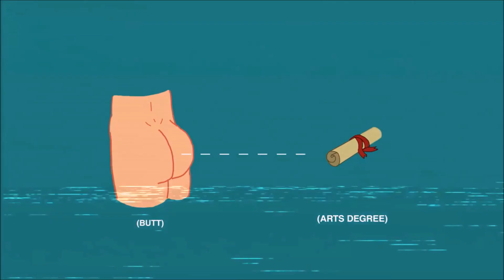IAN CHAMPION - Voiceovers on screen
An on-screen sample of Ian's corporate, gaming, whiteboard and animation VO work featuring RP, London Cockney, U.S and Russian accents.